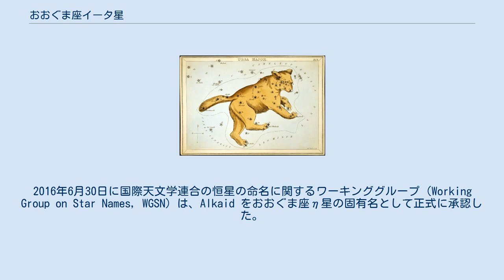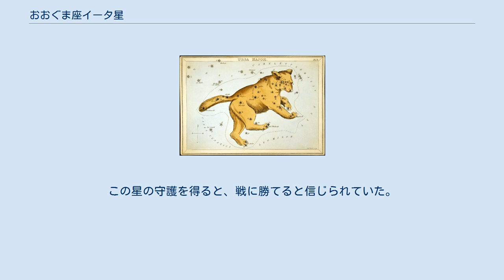おおぐま座イータ星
おおぐま座η星は、おおぐま座の恒星で2等星。
北斗七星を形成する恒星の1つでもあり、ひしゃくの柄の先に位置する。
 地球からは北斗七星の他の星と近い位置にあるように見える。
しかし、この恒星とα星は、他の北斗七星の星が属しているおおぐま座運動星団に属していない。
 青白い主系列星であり、比較的若い星である。
肉眼で見ることのできる星としては高温の部類に入る。
恒星風による強いX線による温度上昇もあるとみられている。
 Eta Ursae Majoris、略称は η UMa。
固有名のアルカイド（Alkaid） は「先頭（の娘）」という意味をもつアラビア語の al-qāʾid が語源である。
2016年6月30日に国際天文学連合の恒星の命名に関するワーキンググループ（Working Group on Star Names, WGSN）は、Alkaid をおおぐま座η星の固有名として正式に承認した。
 別名のベネトナシュ（Benetnasch）は「大きい棺台の娘達の長」を意味するアラビア語の K.a_'id Bana_t al Na'ash（カイド・バナト・アル・ナアシュ）を語源とする。
これも北斗七星のうち、α星、β星、γ星、δ星が形作る四角形を棺台に見立て、ε星、ζ星、η星を、棺台を引く娘たちと見立てたことに由来する。
リチャード・ヒンクリー・アレンは、ポラリス（現在の北極星）の近くを取り囲む星々はベネトナシュの娘たちであり、北極星の周りを周回する星は、厳かな動きをしていると考えられているとしている。
 また、中国では『淮南子』本経訓に瑤光として見え、唐の密教経典『仏説北斗七星延命経』では破軍（はぐん）とされている。
この星の守護を得ると、戦に勝てると信じられていた。
 Sydney Hallによる、おおぐま座の星を表現した図。
η星は尾の先の部分にあたる。